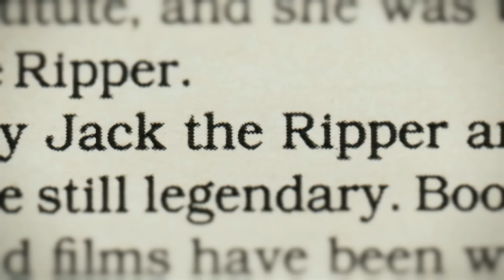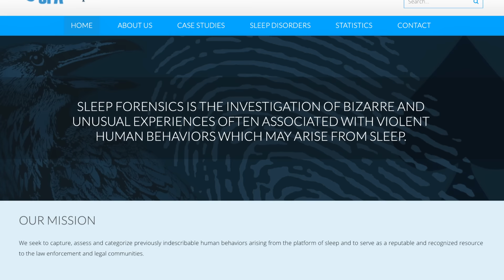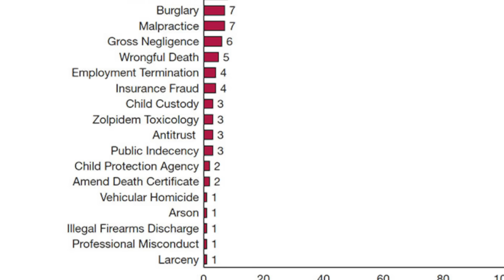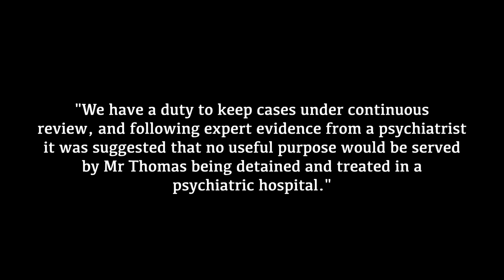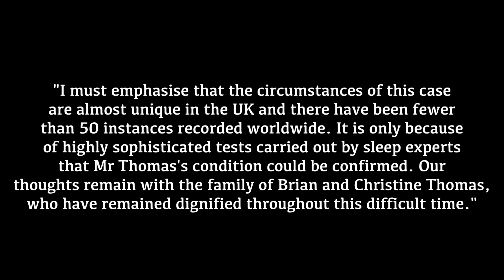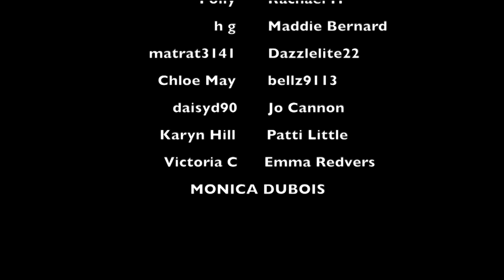Is it possible to commit MURDER in your sleep?! | a case study of parasomnia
WHAT I'M WEARING:
SHIRT ► ASOS
NECKLACE ► Primark